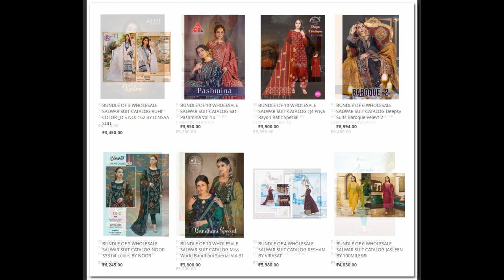56 wholesale bundles launched today 7th Dec 2022